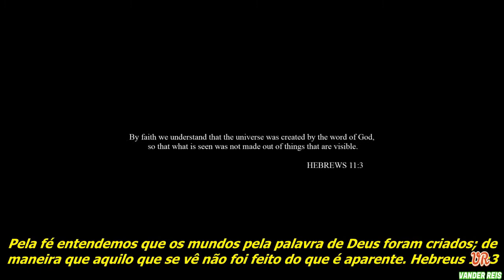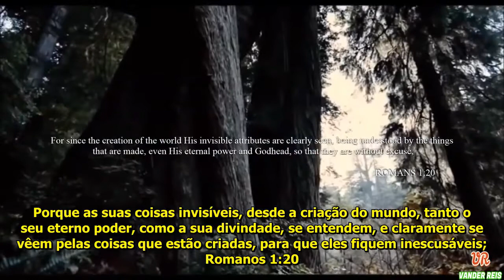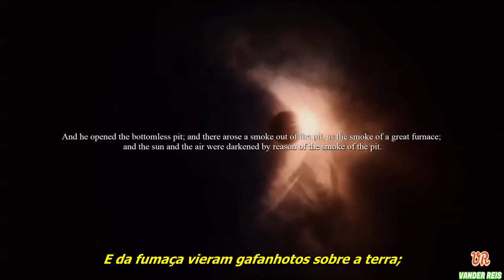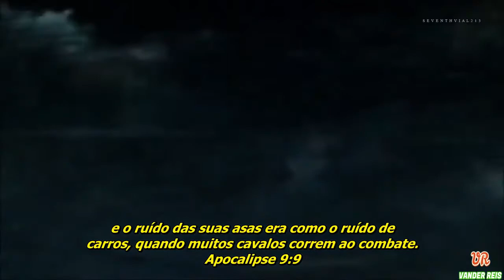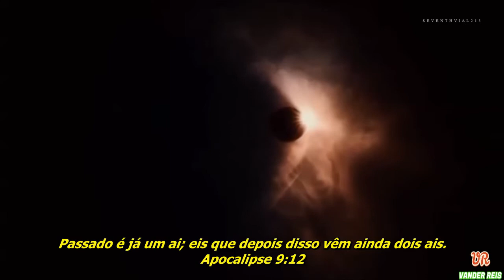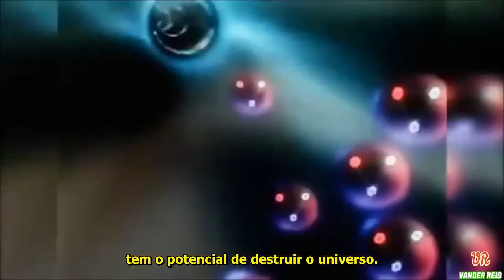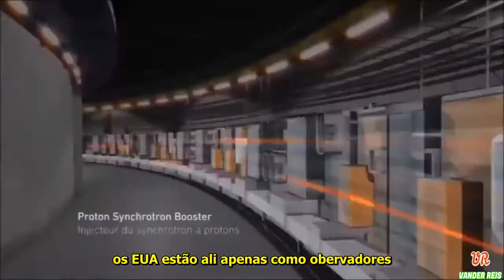CERN ABRINDO O ABISMO- PARTE 1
Será o LHC a chave para a manifestação "deles" em nossa dimensão para que "a operação do erro" descrita na Bíblia aconteça de uma vez?